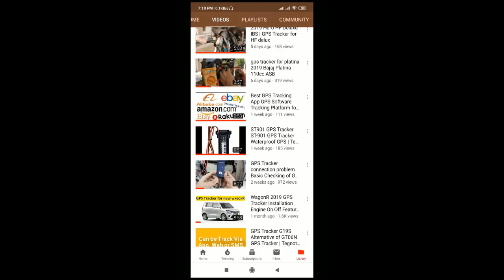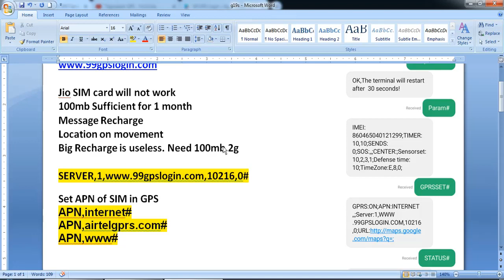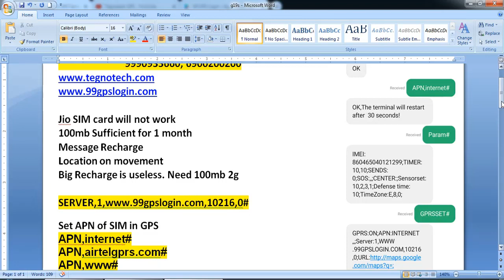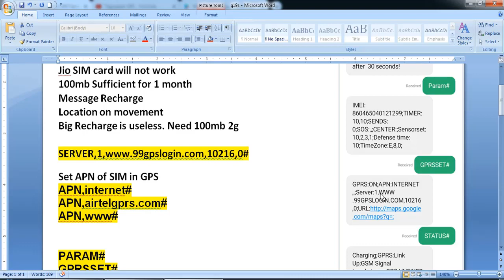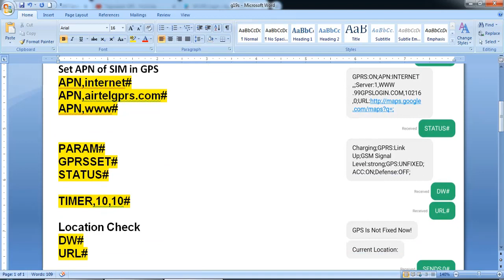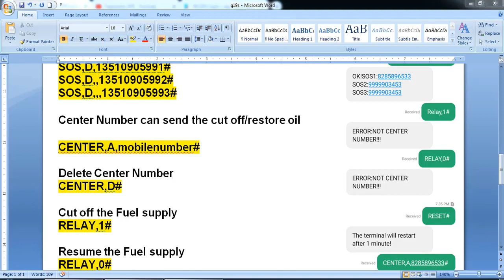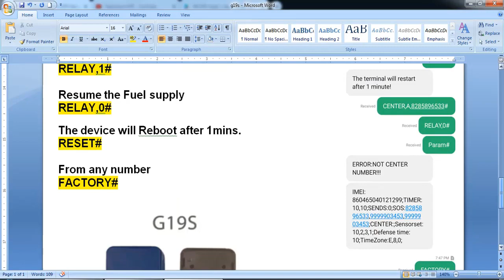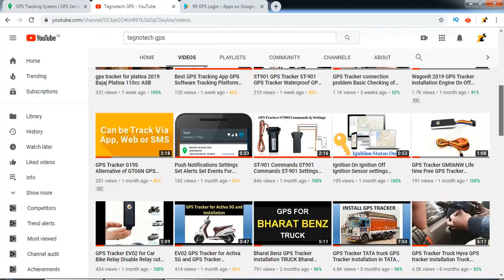G19S GPS Tracker User Manual | GPS Tracker G19S Commands Settings | Tegnotech GPS